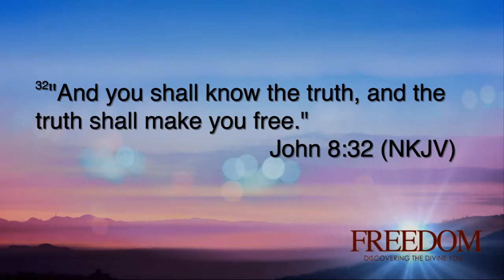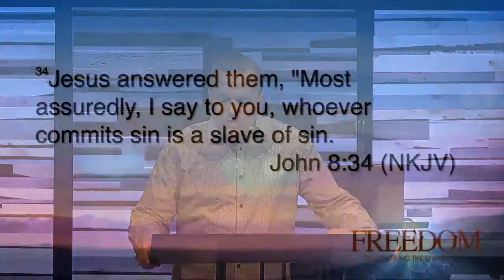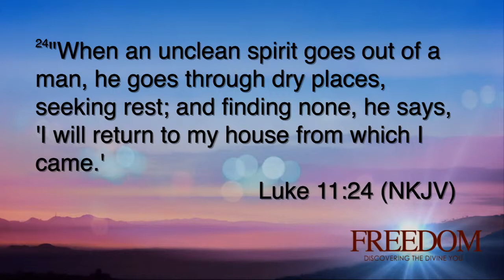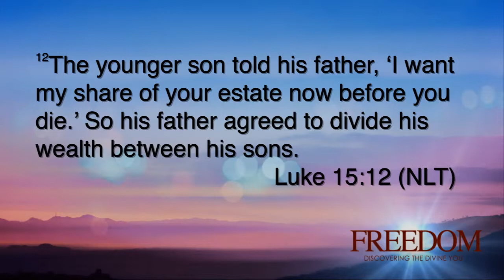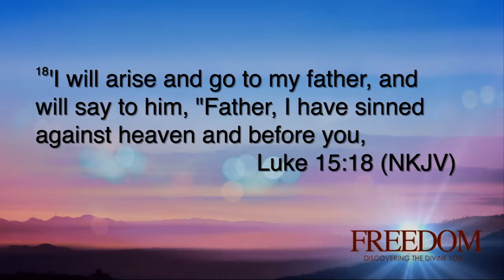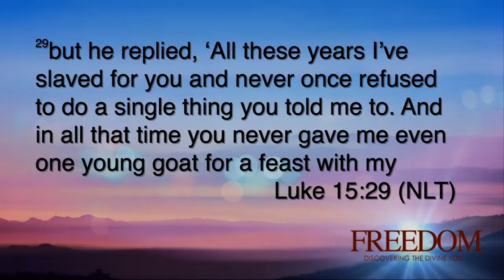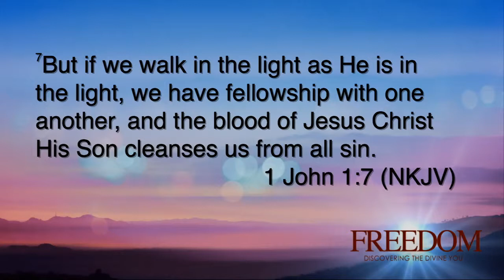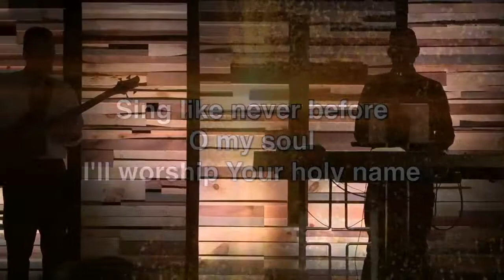20160 02 21 Freedom 07